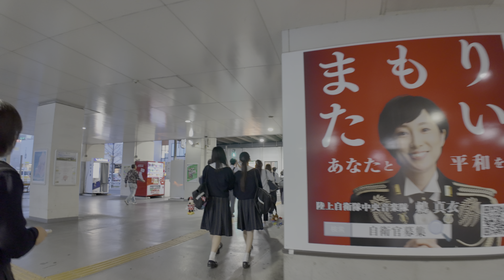佐賀駅周辺を歩く4kHDR Japan Kyushu walking tour around Saga station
2024年10月30日午後5時27分に佐賀駅周辺を歩く4kHDR Japan Kyushu walking tour around Saga station.